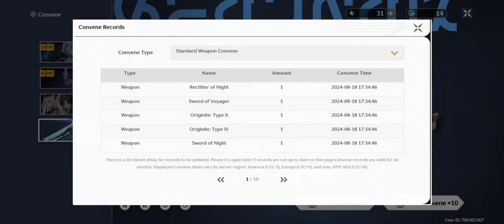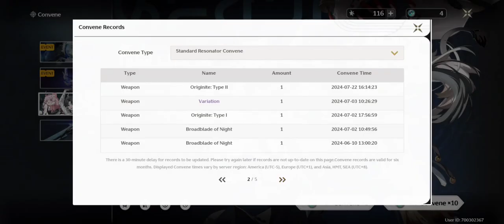60 Pulls For Shorekeeper But Still No Butterfly | Wuthering Waves